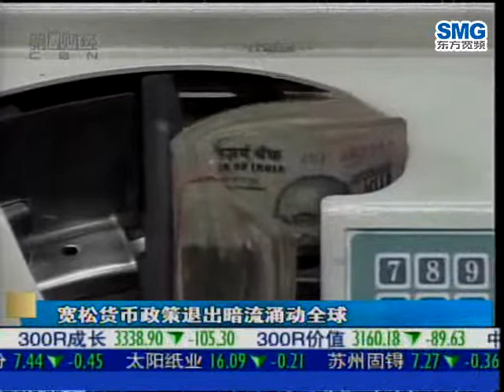宽松货币政策退出暗流涌动全球